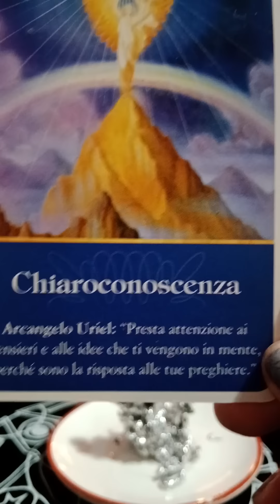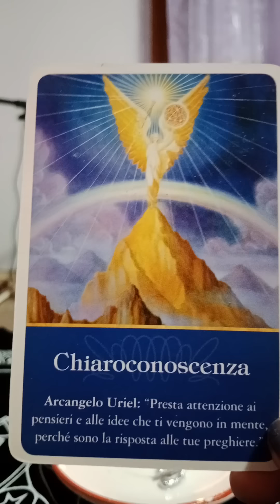Cositorul lunii Noiembrie. 😘🙏🍀🍀🍀❣️